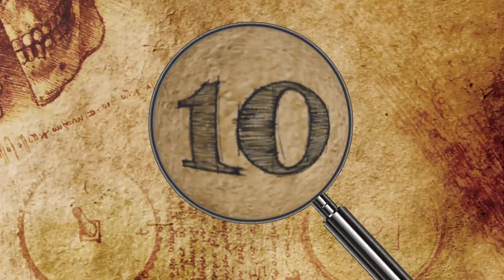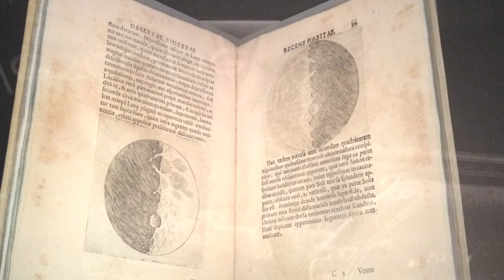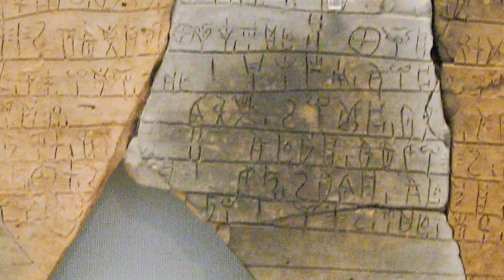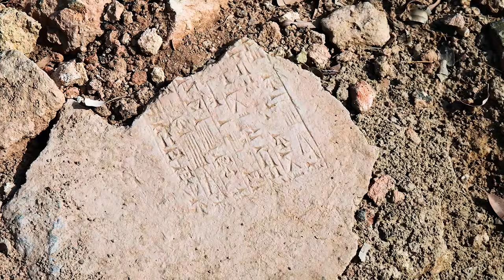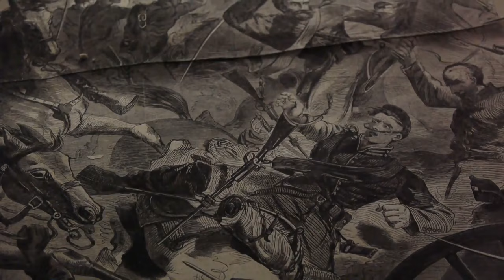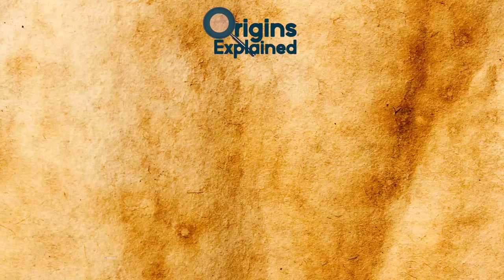10 Most Bizarre Archaeological Coincidences We Just Can't Explain!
From shocking gods of the ancient world shared by cultures across oceans to the bizarre prediction of cannibalism, here are ten of the wildest historical and archaeological coincidences you’ll never believe!